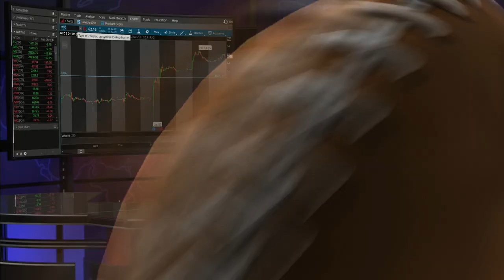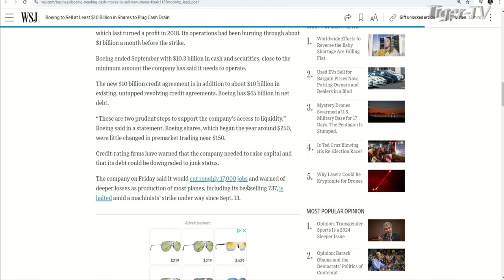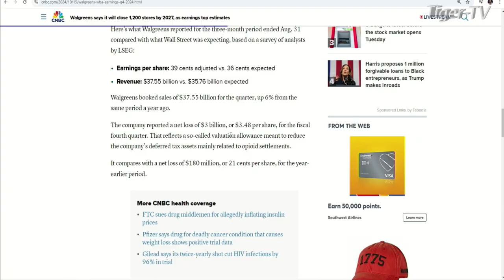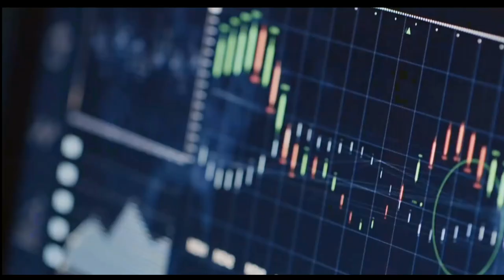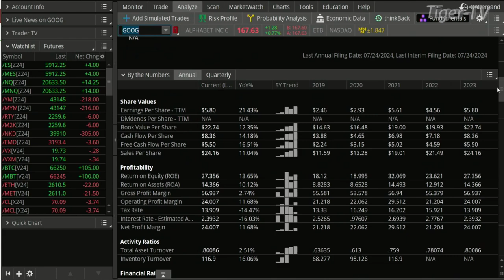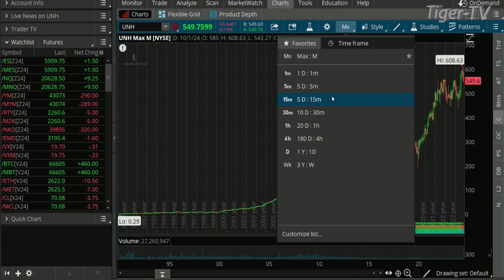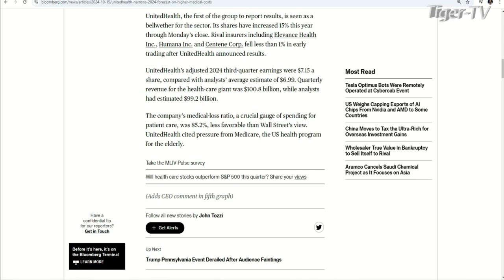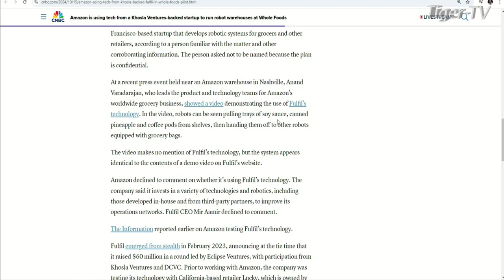October 15th, The Morning Market Kickoff on TFNN - 2024